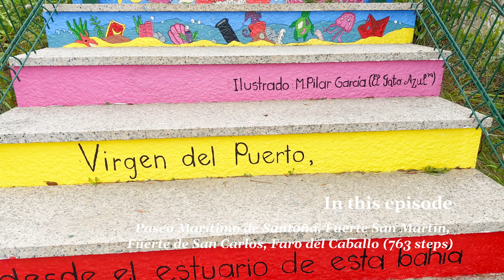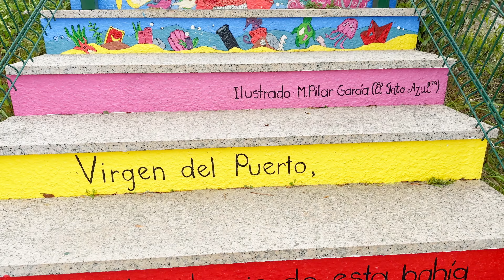Scenic seafront and woodland walk | Santoña, Cantabria | Travel to Spain | Walking tours [4K]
[August 2023] Walk along the town seafront, explore scenic woodlands, the impressive fortresses and descend the spectacular stairs of 763 steps to see Faro del Caballo. Santoña, Cantabria, northern Spain.

00:00 Intro
01:33 Seafront of Santoña
06:02 Fuerte San Martín (Fort San Martín)
07:00 Santoña bay view
07:46 Stairs up to the Santoña bay viewpoint and monument of the Virgin
12:26 Fuerte de San Carlos (Fort of San Carlos)
22:22 Hiking trail of the Mountain Buciero (mystical woodlands, beautiful sea views)
34:45 Hiking trail to Faro del Caballo (an exciting descent down the 763 steps to see the lighthouse)